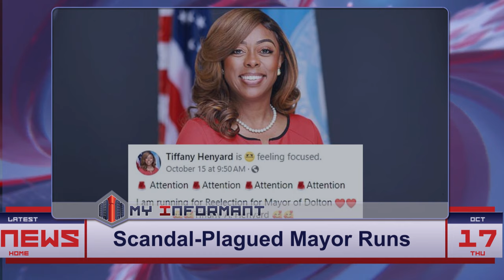Will Dolton’s Scandal-Ridden Mayor Get Another Term?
Despite facing a federal investigation and public criticism, Tiffany Henyard, the embattled mayor of Dolton, Illinois, has announced her re-election bid. Critics, including Trustee Jason House’s "Clean House" slate, are shocked by the news, citing her alleged financial mismanagement and controversial leadership. Henyard’s tenure has been marred by scandals, but she remains determined to fight for another term in office, promising a contentious race in the upcoming Democratic primary.

Tiffany Henyard | Dolton Mayor | re-election | scandal-plagued | financial mismanagement | federal investigation | Jason House | Clean House campaign | local politics | corruption | Illinois | FBI subpoenas | mayoral race | budget deficit | political life

Category:

Local Politics and Corruption